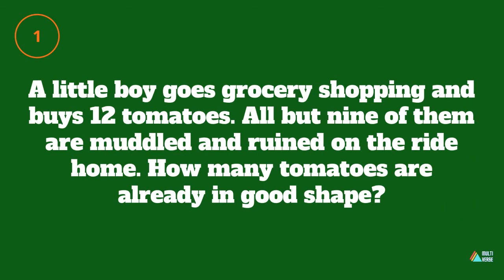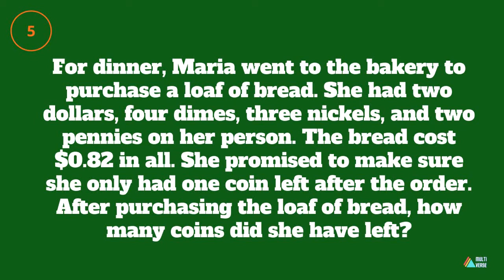5 Math Riddles That Can Be Computed Without Using PEN and Paper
Are you ready for a challenge? Enjoy this collection of the best math riddles for you!

Some have been around for decades, and others are brand new—but they've all been chosen as the most interesting and entertaining math riddles for those who enjoy testing their problem-solving abilities and solving math riddles.
Have fun!